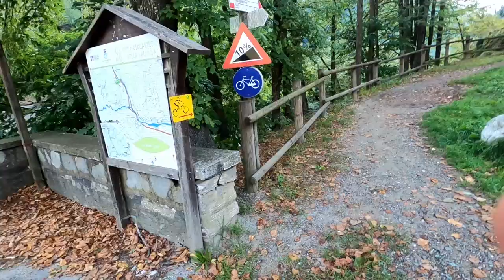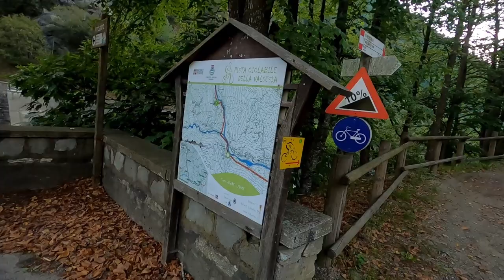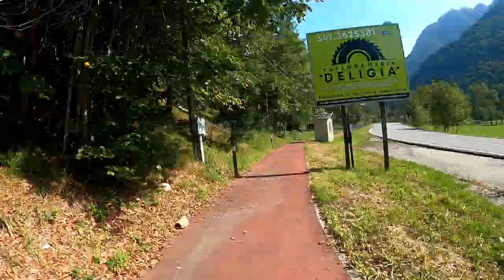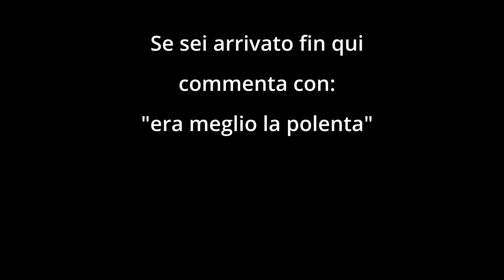Da Campertogno a Vercelli lungo la ciclabile della Valsesia - non è solo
ABBIGLIAMENTO
Guscio impermeabile

Music credit
The following music was used for this media project: